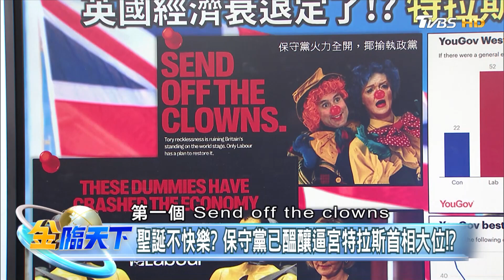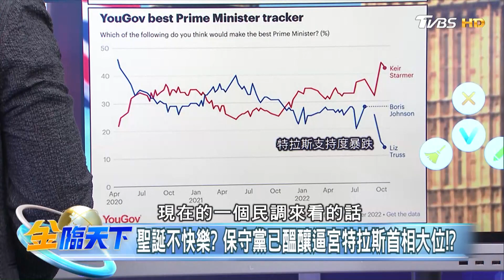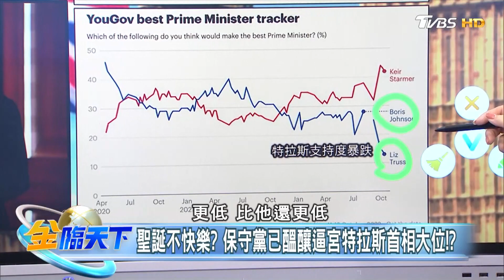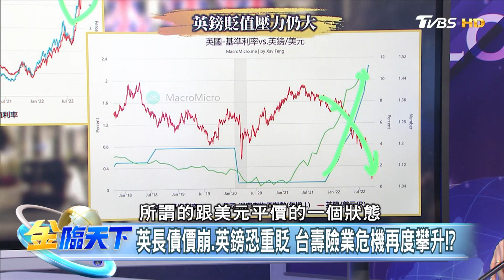聖誕不快樂？ 保守黨已醞釀逼宮特拉斯首相大位！？│金臨天下 20221017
8/8起，每周一至周五晚上23:00，YouTube頻道、電視TVBS 56台同步直播